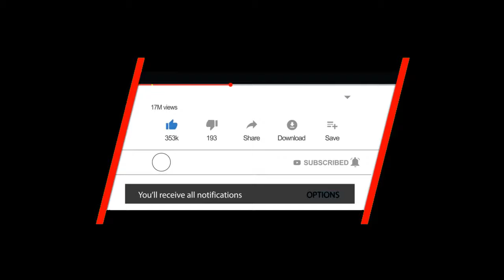Wild life || Animals Around The Jungle || 4k Video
Assalamu Alaikum.

From the video you can learn about the fascinating scenery and animals of nature. You will be able to know and see about the life of animals.

Wild life
Animals Around The Jungle